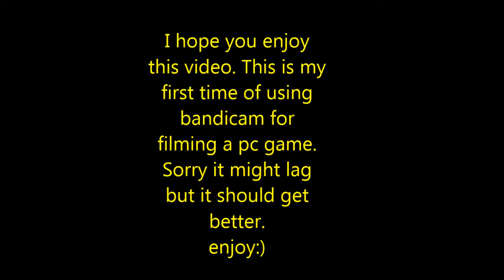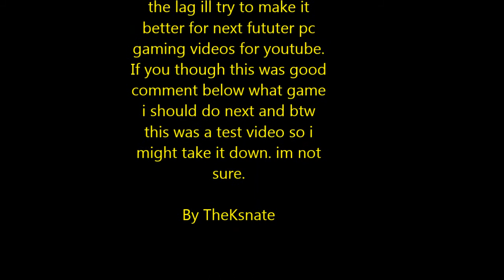fallout test video from pc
Hey guys today i am capturing this footage from my fallout game on the pc with bandicam sorry for that logo  i haven't purchase the full version i might though. sorry if it lags alittle  im not sure why i happend, btw if the intro and the ending is to long please comment below how long it should be thanks.